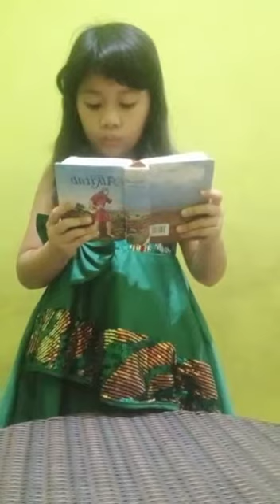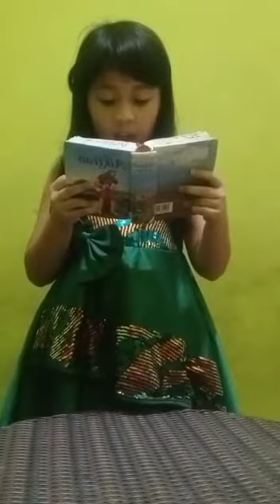Nidya Atalya Serahan br Sembiring GBKP Rg KM8 7 Tahun